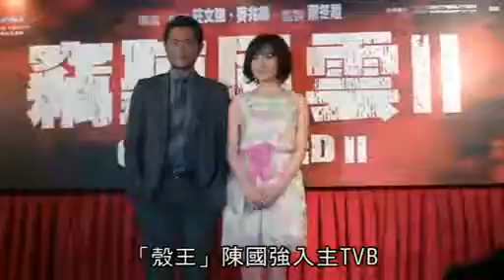Overheard 2- Michelle Ye playing Louis Koo Wife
Michelle Ye Yip, Louis Koo